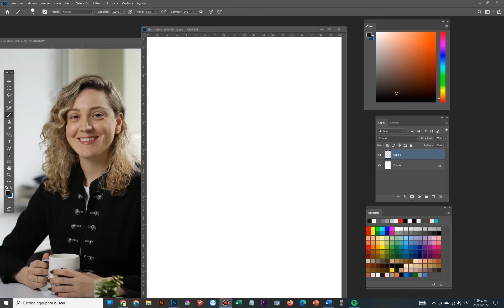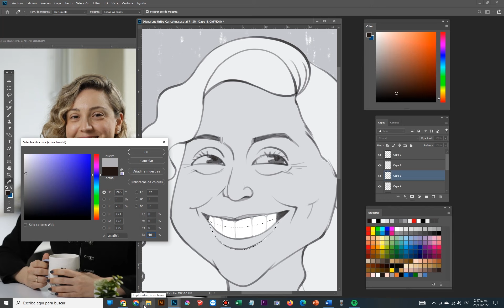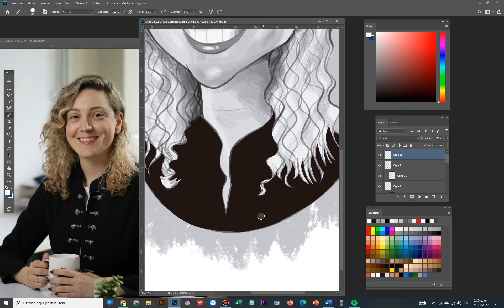Diana Luz Uribe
Memoria, gesto y voz, Universidad CES, Medellín - Colombia.